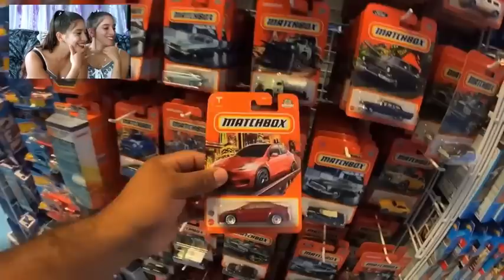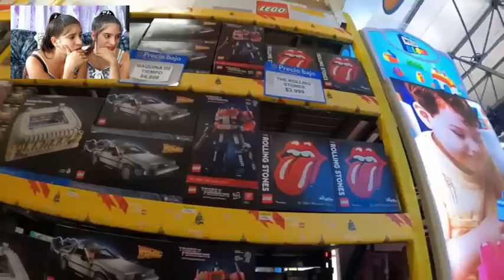JUGUETILANDIA MEXICO🇲🇽 2023 reaccion ¡En CUBA no existe🥺! Realidades MUY OPUESTAS😪! Cubanas reaction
Esperamos que le guste este video. No te olvides de:
Darle LIKE
COMENTAR
COMPARTIR